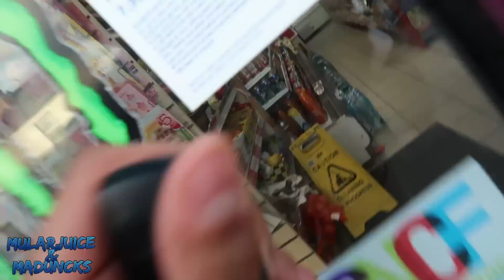ROAD RAGE! VLOG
ROAD RAGE WITH MADUNCKS!!!